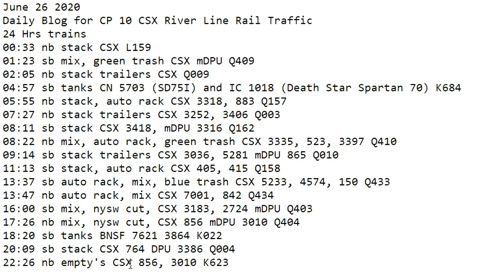June 26 2020 Trains 24 HRS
24 Hrs trains
00:33 nb stack CSX L159
01:23 sb mix, green trash CSX mDPU Q409
02:05 nb stack trailers CSX Q009
04:57 sb tanks CN 5703 (SD75I) and IC 1018 (Death Star Spartan 70) K684
05:55 nb stack, auto rack CSX 3318, 883 Q157
07:27 nb stack trailers CSX 3252, 3406 Q003
08:11 sb stack CSX 3418, mDPU 3316 Q162
08:22 nb mix, auto rack, green trash CSX 3335, 523, 3397 Q410
09:14 sb stack trailers CSX 3036, 5281 mDPU 865 Q010
11:13 sb stack, auto rack CSX 405, 415 Q158
13:37 sb auto rack, mix, blue trash CSX 5233, 4574, 150 Q433
13:47 nb auto rack, mix CSX 7001, 842 Q434
16:00 sb mix, nysw cut, CSX 3183, 2724 mDPU Q403
17:26 nb mix, nysw cut, CSX 856 mDPU 3010 Q404
18:20 sb tanks BNSF 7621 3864 K022
20:09 sb stack CSX 764 DPU 3386 Q004
22:26 nb empty's CSX 856, 3010 K623